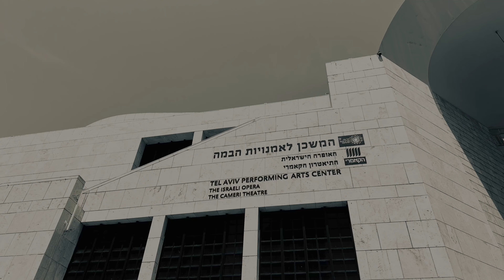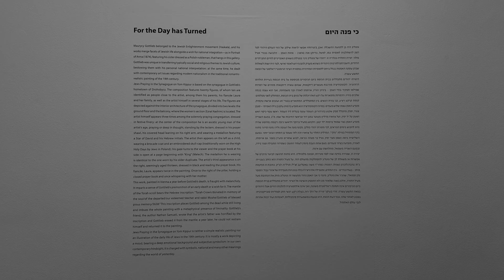Tel Aviv Museum of Art 2